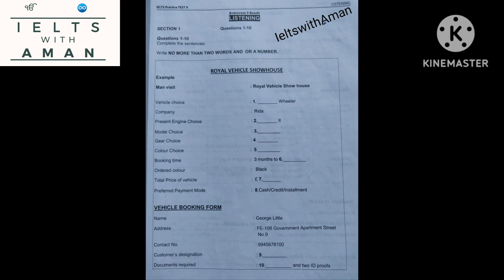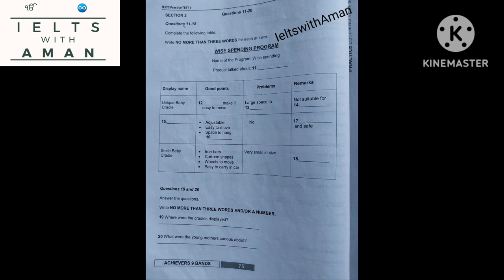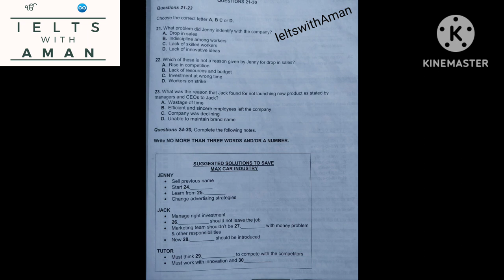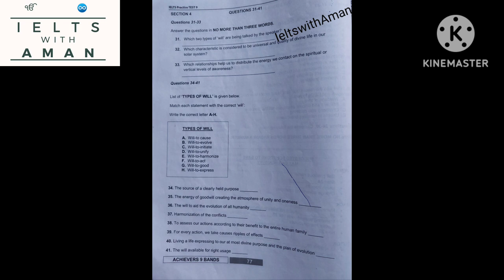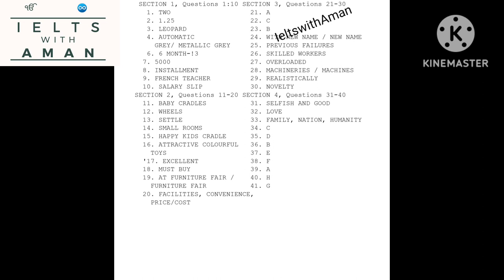Royal vehicle showcase listening//test 9//tough listening//ieltswithAman